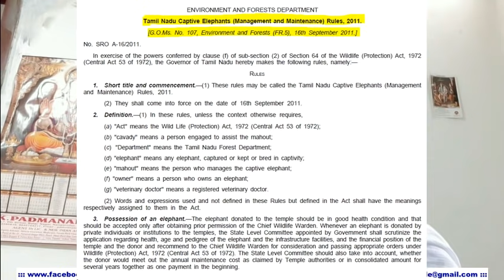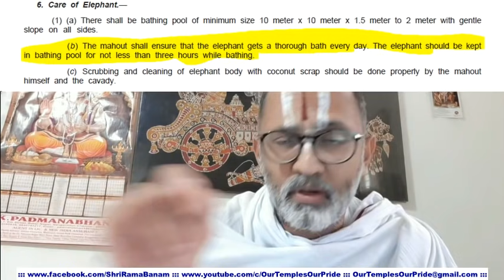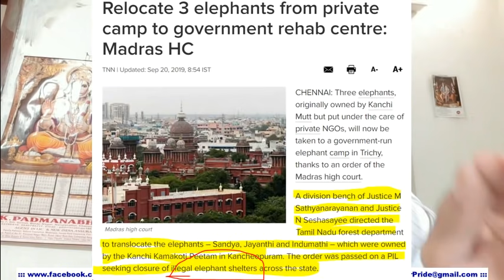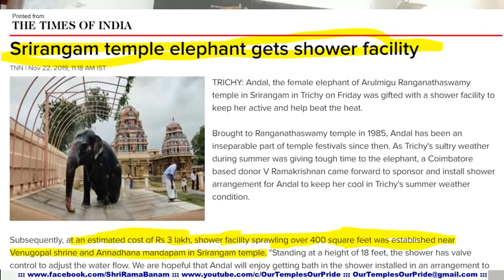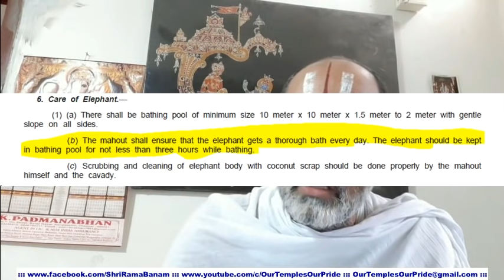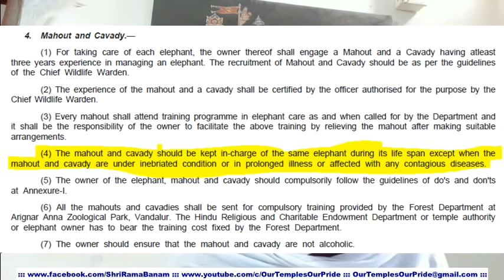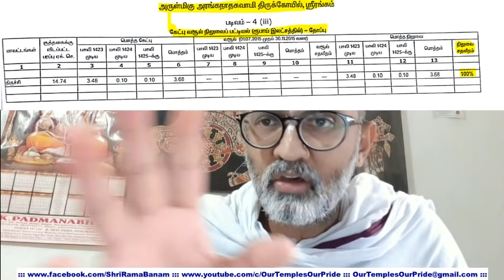ஸ்ரீரங்கம் ஆண்டாள் யானையை வைத்து சட்டவிரோத செயலில் ஈடுபடும் வேணு சீனிவாசன்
Illegal activity with Srirangam Shri Ranganatha Swamy Temple Elephant, Andal by Venu Srinivasan.  Will he every realize what he is doing?!

ஆண்டாள் யானையை வைத்துகூட சம்பாதிக்கும் கேவல ஜன்மங்கள். சட்டவிரோத செயல்களைச் செய்வதில் இவர்களுக்கு துளியும் தயக்கமில்லை.

செய்வதெல்லாம் தப்பும் தவறுமான செயல். சட்டவிரோதமான செயல். அதை வெளிக்காட்டினால் அவதூறு என்று காவல் நிலையத்தில் புகார் கொடுப்பது.

"டீச்சர் என்ன அடிச்சிட்டான் டீச்சர்" என்பது போலே காவல் நிலையத்தை நோக்கி தன் குற்றத்தை மறைக்க புகார் கொடுக்க ஓடுவார்கள்!! அதை தவிற என்ன தெரியும் இவர்களுக்கு.

காவிரி கொள்ளிடம் என்று இரண்டு ஜீவ நதிகள் இருக்க ஷவராம் ஷவர்!! இதைவிட கேவலமான நிர்வாகம் ஒன்று உண்டோ!! வேணு சீனிவாசனின் நிர்வாகத் திறமை இந்த ஒரு செயலை வைத்தே வெட்டவெளிச்சமாகவில்லையா என்ன?!